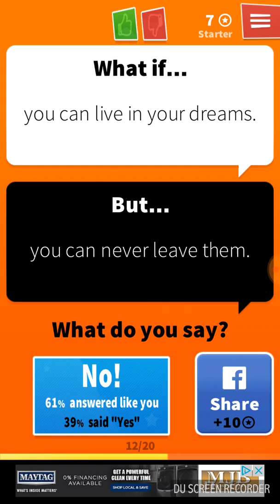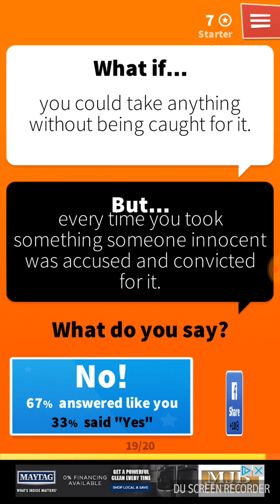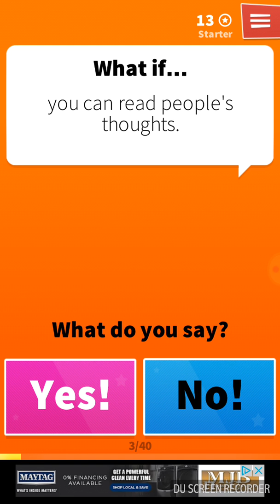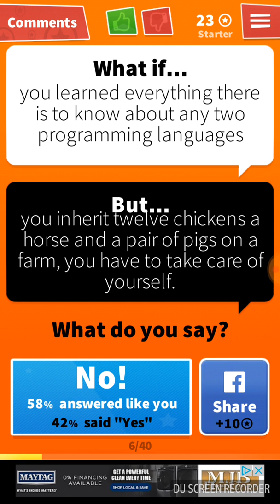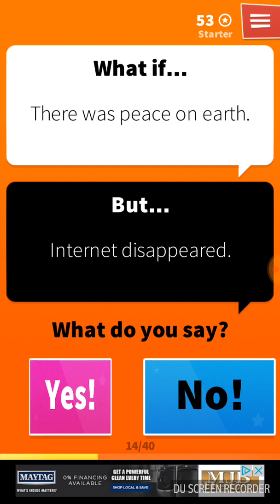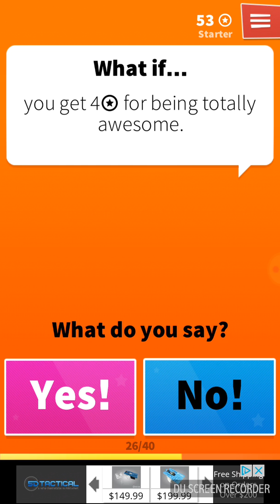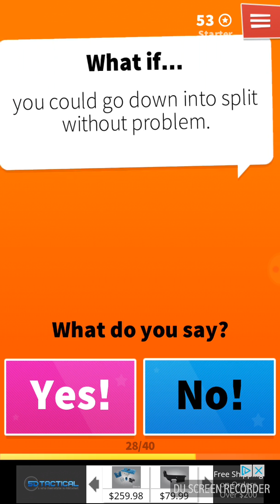The annoying what if game